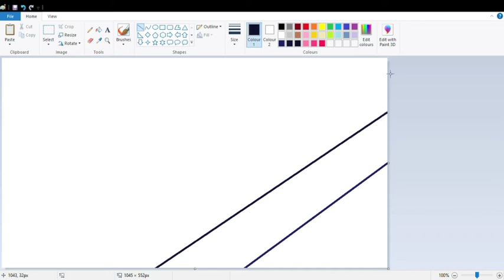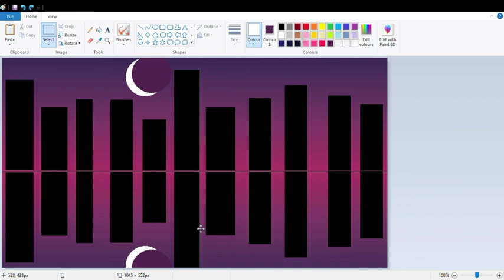drawing of a city